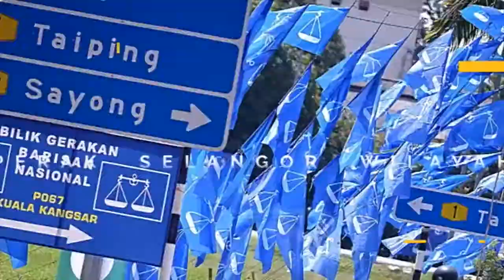Pelancaran Jentera Pilihan Raya Wanita BN Sarawak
SAMARAHAN - Pengerusi Barisan Nasional (BN) Sarawak Datuk Patinggi (Dr) Abang Abdul Rahman Zohari bin Tun Datuk Abang Openg merasmikan pelancaran Jentera Pilihan Raya BN Sarawak di Dewan Suarah Kota Samarahan, petang tadi.